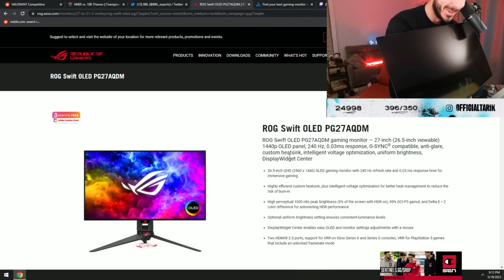3, 2, 1 - HEADSHOT! | Daily Valorant Moments!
Hello everyone, and welcome to todays Valorant moments video!

Everyday, Pinnacle searches the web for the best Valorant highlights available, and automatically compiles them into multiple, easy to consume livestream highlight compilations. This makes it super easy for you, the viewer, to catch up on the most relevant highlights and moments that has happened in the Valorant community, when you don't have the time to watch streams all day.

*** Clip Sources ***

00:00 - 3, 2, 1 - headshot | by slimeIRL

00:17 - keznit a heretics | by Mixwell

00:47 - wadgdffg | by SicK_cs

00:52 - どんでんどんでん | by ヘンディー

01:20 - eray yuhhh | by wtcN

01:47 - REFORMED STREAMER. ONLY BEING KIND AND CONSIDERATE!! AIR STRIKE 25 M DANDGER CLOSE! | by SicK_cs

02:13 - sword fight | by tarik

02:39 - バレてんでぇ | by neth3

03:09 - REFORMED STREAMER. ONLY BEING KIND AND CONSIDERATE!! AIR STRIKE 25 M DANDGER CLOSE! | by SicK_cs

03:35 - feds | by SicK_cs

03:46 - ひなーの台パンなの | by らっだぁ

04:30 - Taxado ao vivo | by Coreano

05:11 - ひなーの「4ね」 | by 橘ひなの

05:43 - holy shot | by TenZ

05:54 - SENSATIONAL | by Sliggytv

06:22 - WE HAVE TWO TARIKS WTF | by tarik

06:31 - SAFADINHA DO CPX | by safadinharp_

07:01 - MATE, WHAT THE HELL IS DEAL DOUGH...  | by Sliggytv

07:24 - REFORMED STREAMER. ONLY BEING KIND AND CONSIDERATE!! AIR STRIKE 25 M DANDGER CLOSE! | by SicK_cs

07:52 - Weirdest round ever | by Sliggytv

08:37 - fumbled the bag lmao | by tarik

08:56 - (hopefully) chill valorant swiftplaying | !discord !twitter | by sassowarie

09:22 - (delay35s) | by 濃いめのあかりん

09:52 - り、おん。バインドで再炎上 | by im_mittiii